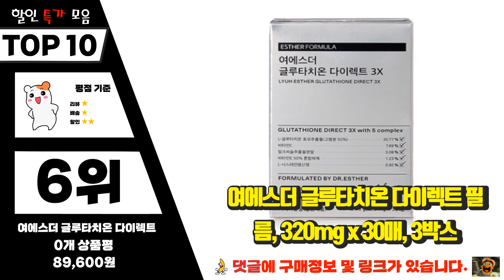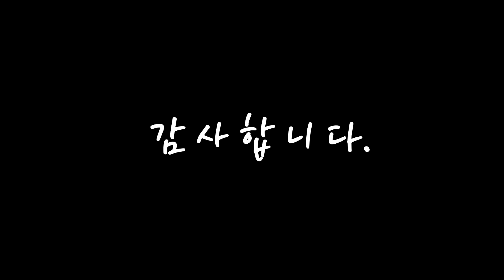광고 글루타치온필름 선물받고 싶은! 소개해드려요 추천 TOP10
❤️❤️❤️선물받고 싶은! 글루타치온필름 소개해드려요❤️❤️❤️

[00:06]
10위. 아이엠미 휴럼 글루타치온 콜라겐 이지멜트 필름 30p, 12.63g, 1개 [26,000원]

[00:11]
9위. 닥터필 수용성 글루타치온 필름 영양제 30매x1, 30매x1통 [32,500원]

[00:17]
8위. 여에스더 글루타치온 다이렉트 320mg 30매 x 3박스 에스더포뮬러 필름 글루타티온 [91,050원]

[00:22]
7위. 여에스더 글루타치온 다이렉트 필름, 30개 x 5박스 [127,980원]

[00:28]
6위. 여에스더 글루타치온 다이렉트 필름, 320mg x 30매, 3박스 [89,600원]

[00:33]
5위. 데일리 글루타치온 필름 효모추출물 이너뷰티, 10박스 300매 [279,900원]

[00:39]
4위. 캐나다산 고순도 글루타치온 필름 이너뷰티 히알루론산 엘라스틴 함유 (사은품 증정 콜라겐 필름), 글루타치온 필름 2박스 + (사은품 콜라겐필름 1박스) [68,000원]

[00:44]
3위. 닥터린 WCS 슈퍼 글루타치온 필름 30p, 1매 (400mg) x 30 매, 1개 [28,190원]

[00:50]
2위. 여에스더 글루타치온 다이렉트 필름, 30개 x 4박스 [118,390원]

[00:55]
1위. 여에스더 글루타치온 다이렉트 필름, 30개 x 2박스 [52,200원]